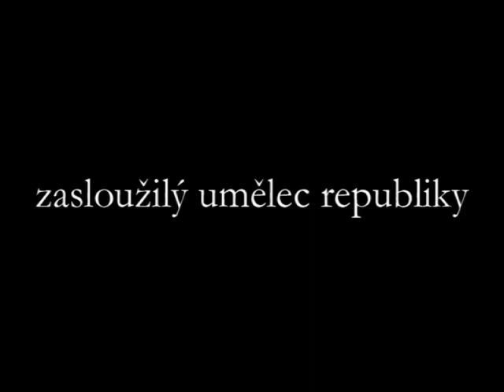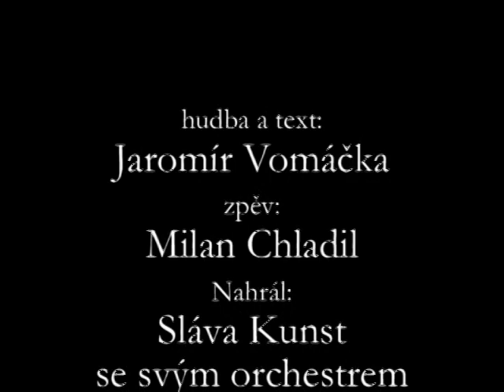Držet hubu, držet krok!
Pesničku "Držet hubu, držet krok" nahral Jaromír Vomáčka po okupácii Československa Rusmi v roku 1968. Je ale platná stále, pretože ide o fanatikov, pokrytcov, falošníkov, ovce a podobné zvieratá, ktorých je v každej dobe medzi normálnymi ľuďmi dostatok.